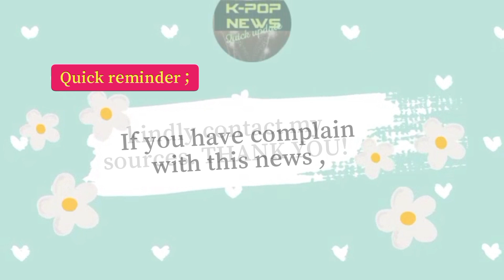BIGBANG G-Dragon's 'Behavior' Raises Brows— VIPs Fear Sudden Change Over THIS